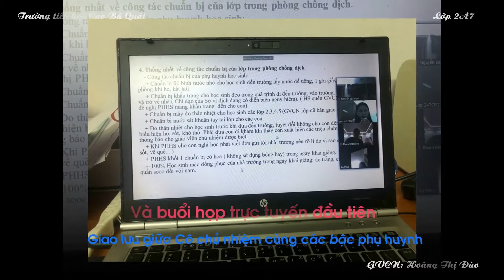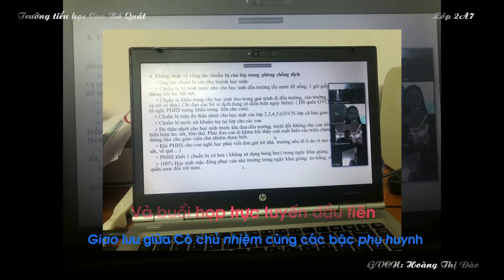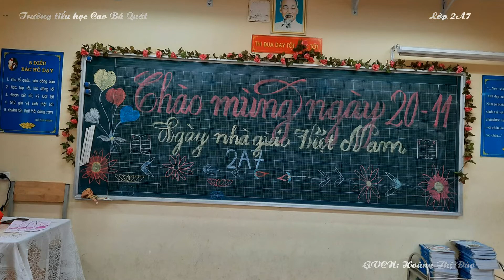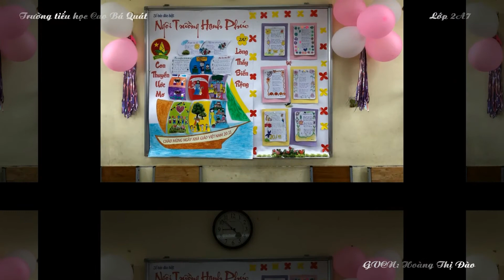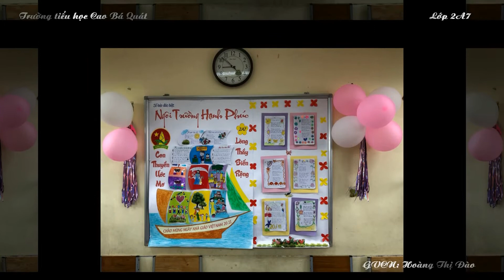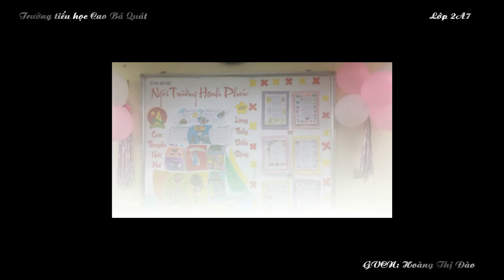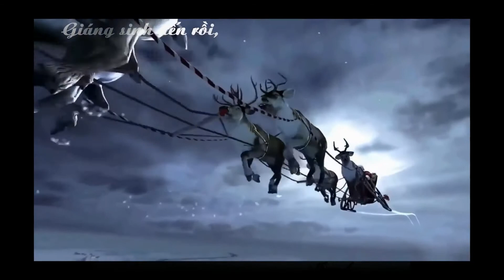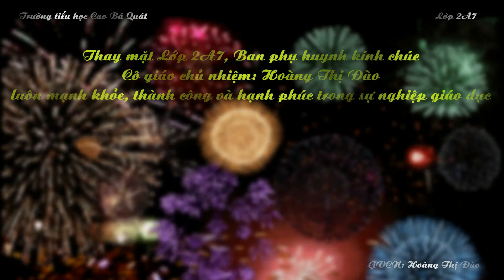LỄ TỔNG KẾT HỌC KỲ 1 I LỚP 2A7 I TRƯỜNG TIỂU HỌC CAO BÁ QUÁT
TONG KET HOC KY 1 - 2A7